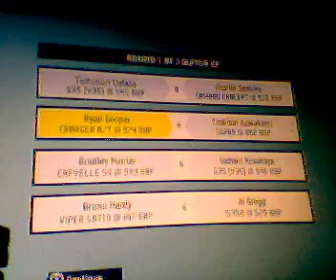Need For Speed Pro Street Wheelie Comp.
This is me doing 3 wheelie compititions in my 972 HP 1969 Dodge Charger R/T. It was captured with a webcam, which is why its bad quality.